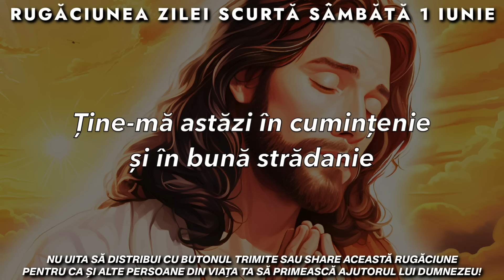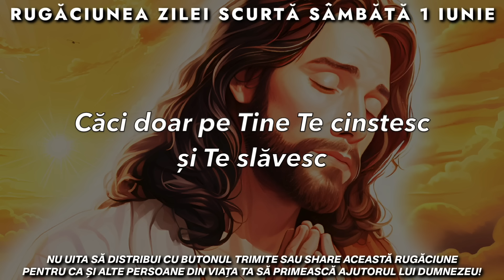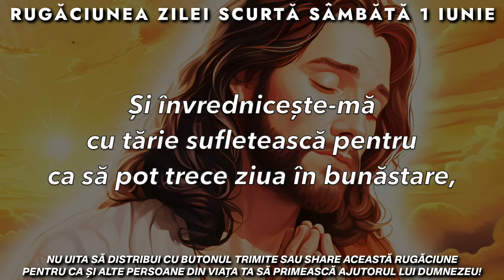Rugăciunea Zilei Scurtă 🙏 Sâmbătă 1 Iunie 2024